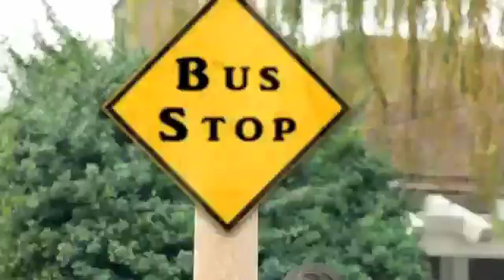Rebecca Black Bus Wankers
Rebecca Black is a bus wanker